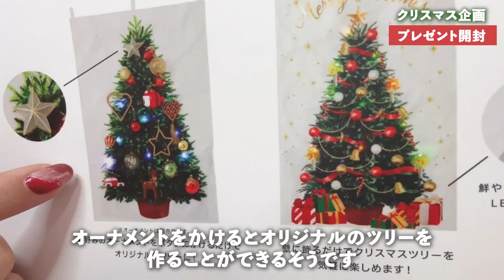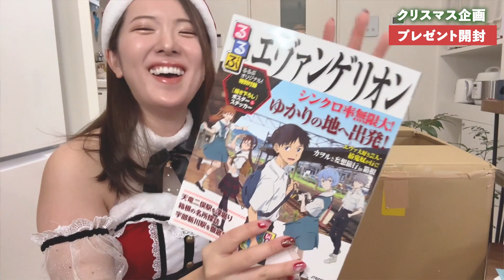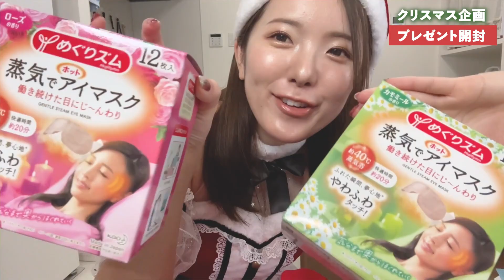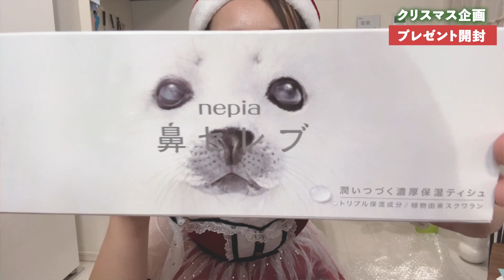【謝罪】皆さんのことを騙していました。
今回は2022年についた2つの嘘を告白します…
皆さんを欺いていて申し訳ありませんでした🙇‍♀️